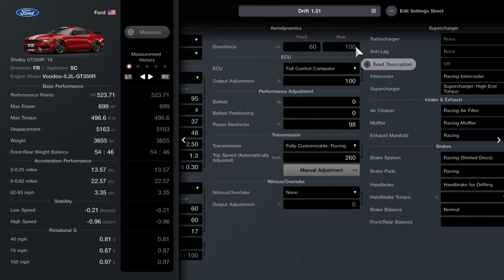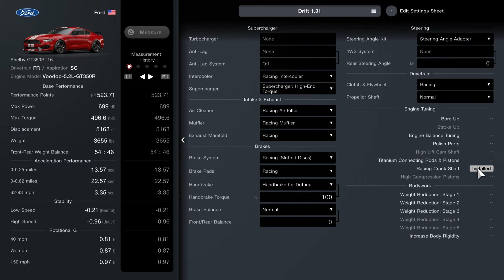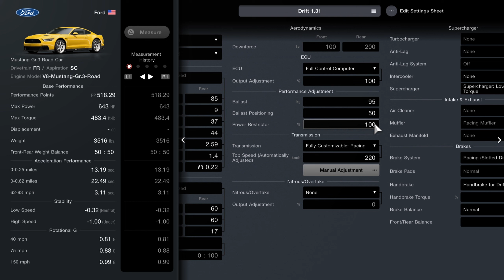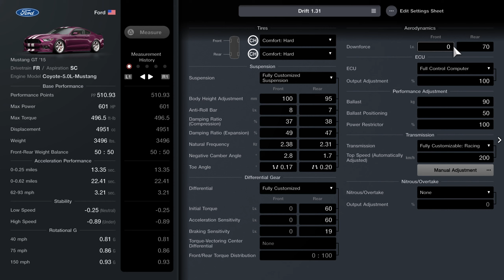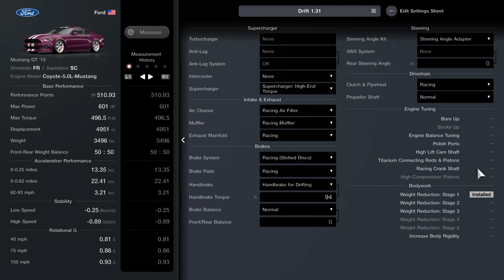Gran Turismo 7 Mustang Drift Builds for 1.31 Physics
0:00 GT350R
1:52 Gr.3 road car
3:52 GT
6:11 My settings

These are my setups I use personally so they might not be the best for everyone, but I like sharing my setup with the GT7 community and my fellow drifters so I hope you enjoy